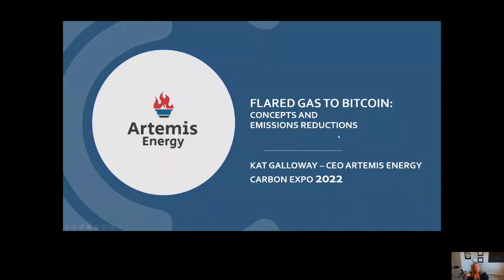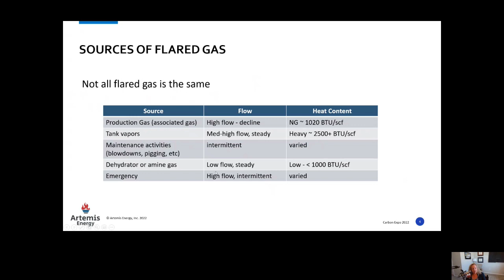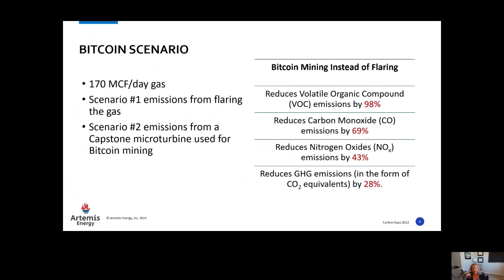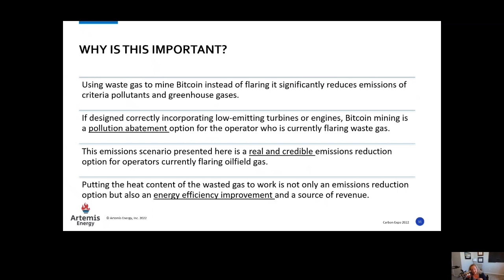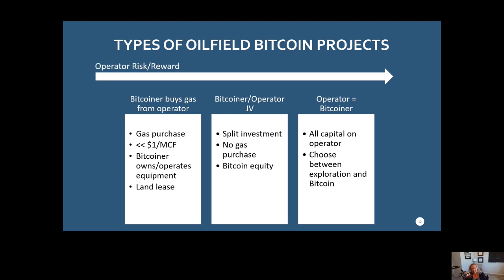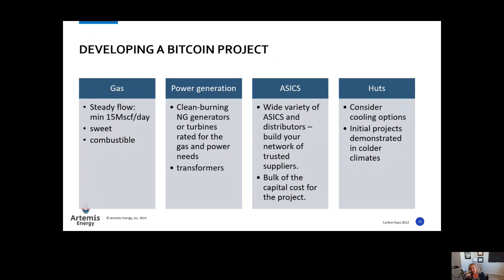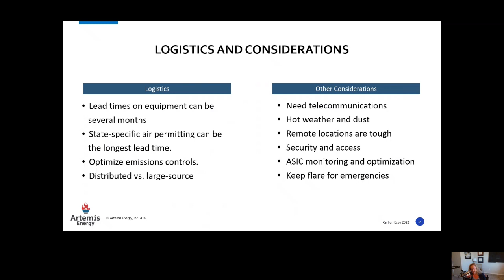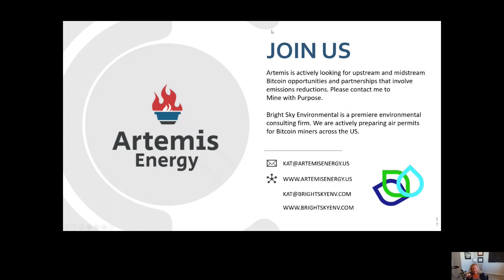How to: Bitcoin Mining with Flared Gas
This video is part of the 2022 CarbonExpo program.
Kat Galloway, Artemis Energy